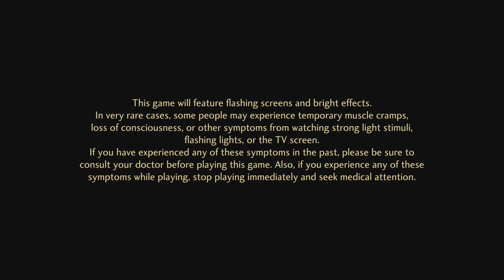Shin Megami Tensei V: Vengeance - Opening Cutscene